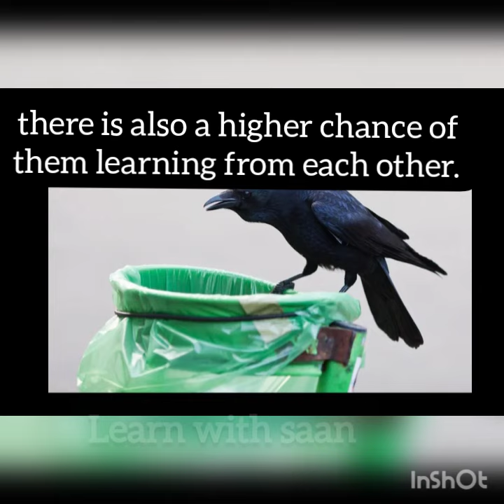Crows picking up cigarette butts!! sweden new training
To make towns pollution free , especially from the burden of cigarette-a  startup company in Sweden has trained crows. So they will pick up cigarette butts and  dispose , in return they will be given food!!